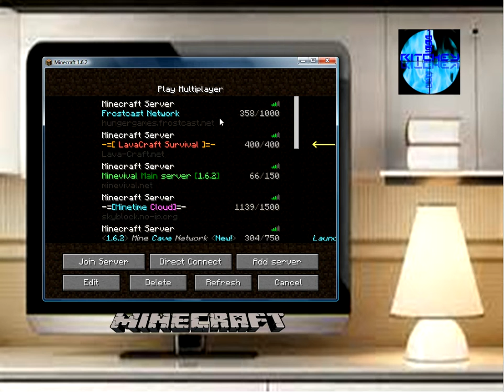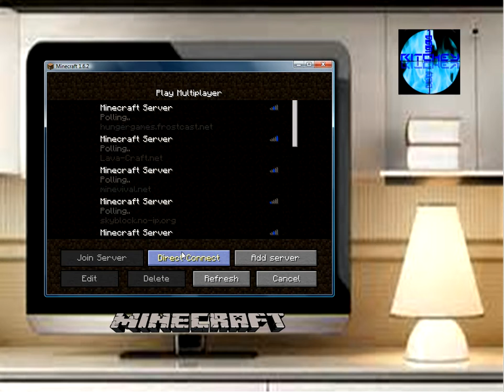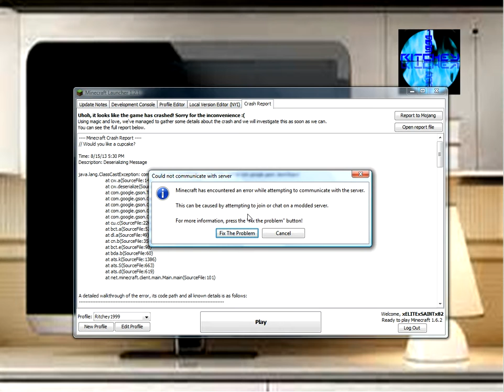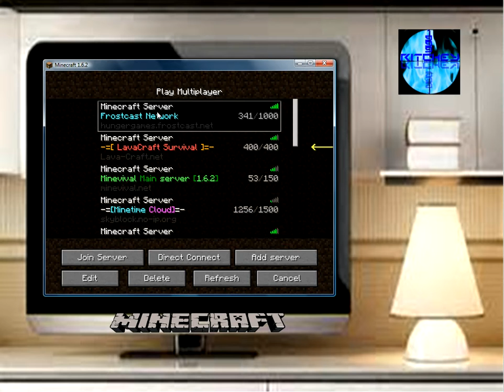Minecraft- OMG My Theme Is A TV